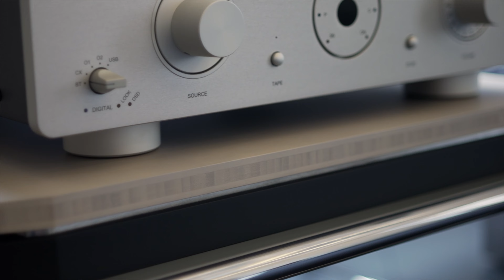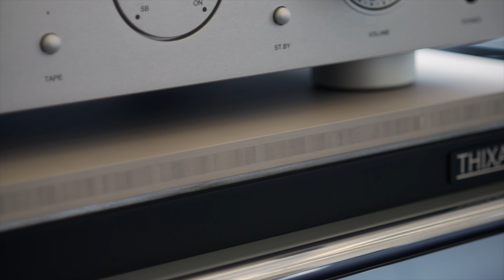HiFi Voodoo oder HighEnd Audio Offenbarung?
Ich habe lange mit mir herum gehadert ob ich dieses Video veröffentlichen soll oder nicht.
Gedreht habe ich es bereits letztes Jahr 2021 und mich erst jetzt entschlossen es zu posten.
Ich war mir erst nicht sicher ob es passt oder es nach Werbung aussieht.
Aber inzwischen, denke ich, ist meine Plattform dafür da, Euch Themen und Produkte zur reinen Information zu zeigen.

Ich persönlich nutze aktuell noch keine Produkte von Thixar, aus dem einfachen Grund dass es mir persönlich noch zu kostspielig ist.
Aber durch die Gespräche mit Dirk Rüdell, habe ich eingesehen dass das Thema Vibrationskontrolle einen klanglich positiven Effekt erzielt, unabhängig davon ob es die Produkte von Thixar sind oder von anderen Herstellern.

Dirk Rüdell hat sich, in Zusammenarbeit mit ATR, dazu bereit erklärt, einen kleinen Vortrag darüber zu halten und den Einsatzbereich seiner Produkte zu erklären.
Wir haben uns erstmal für ein kurzes Video entschieden, um Eure Reaktion darauf zu sehen. Ich persönlich würde aber gern in Zukunft ein Video dazu machen dass noch viel tiefer in das Thema eintaucht.

Gebt mir bitte Feedback ob das interessant für Euch ist. Das würde mir helfen.
Teilt mir bitte außerdem mit ob Ihr derart Produkte zu Hause im Einsatz habt.

Falls Ihr Euch näher über die Thixar Produkte informieren möchtet, dann schaut doch mal auf der Website vorbei.

Welche Händler die Produkte von Thixar führen, erfahrt Ihr auf der Seite des deutschen Vertriebs ATR.

Was allerdings den Verkauf von Waren betrifft habe ich mich auf wenige Marken beschränkt.

1. In erster Linie, durch eine Anfrage bei mir wenn Du dich für ein Produkt interessierst.
Auch wenn ich nicht alle Marken führe, helfe ich Dir das richtige für Dich zu finden.

3. Amazon Prime Mitgliedschaft

Vielen Dank.